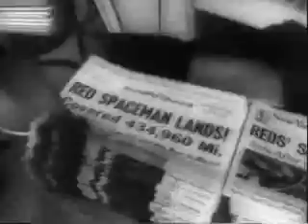Totonho & Os Cabra - Totonho Venha Salvar o Mundo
videoclipe doidera, uma grande dança do caos!!!